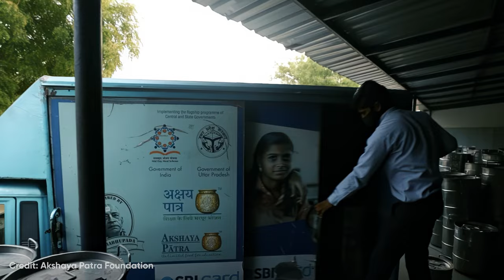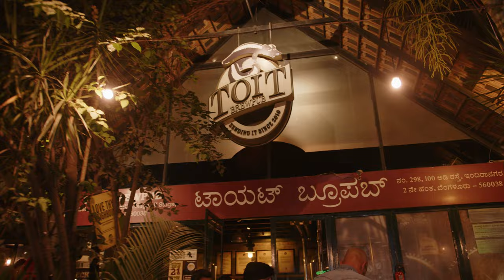Ep.4 Bangalore: A Helping Hand and Tasty Brew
We’re back in Bangalore for a tour of the Akshaya Patra food donation program and a night out in Bangalore’s renowned pub scene.

00:00 - Intro
00:15 - Akshaya Patra kitchen
01:25 - A glorious buffet
02:56 - Cows!
03:28 - Meeting Aarthi
04:54 - Lunchtime
05:59 - Meeting Sowmya
06:33 - Our favorite mode of transportation
08:53 - Pubs!